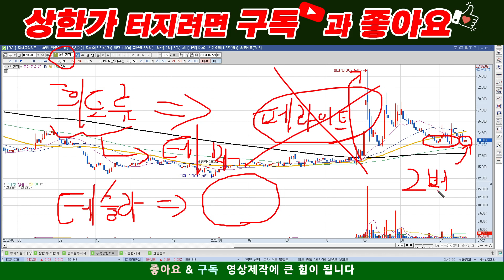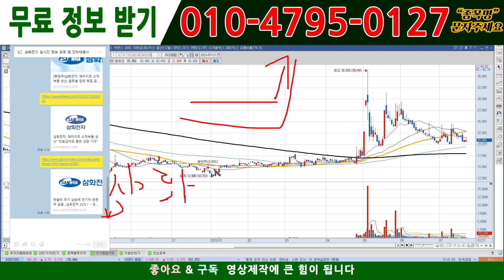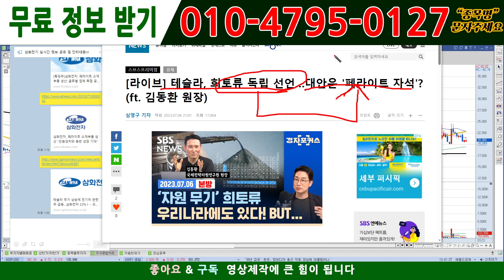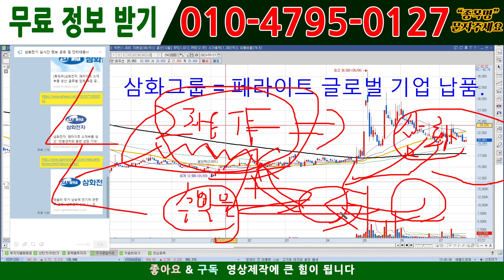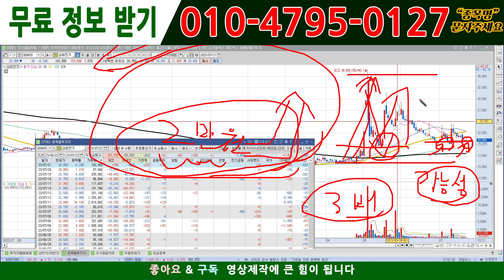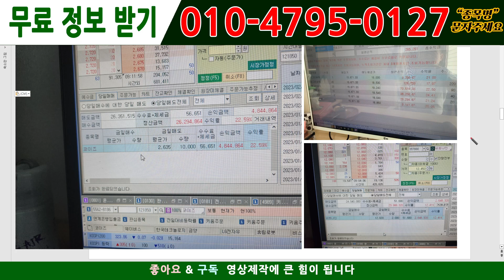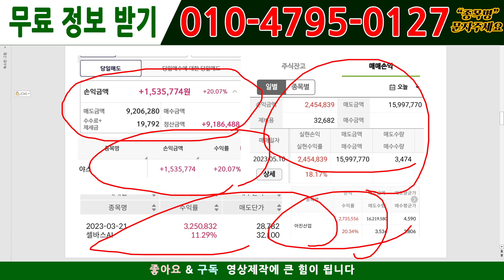[주식][주식전망]삼화전기 - 이거이거 대박떴네요!!! 확인필수!!!